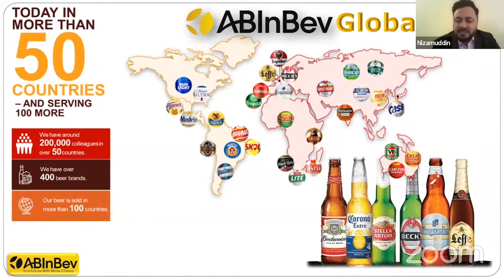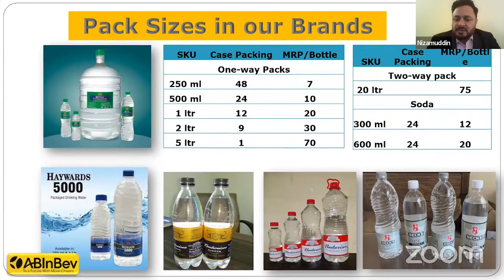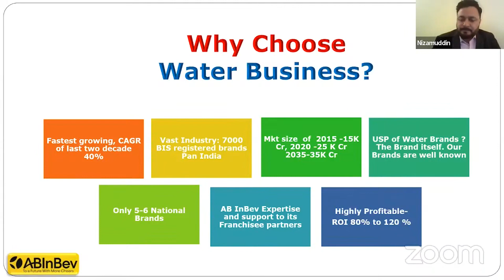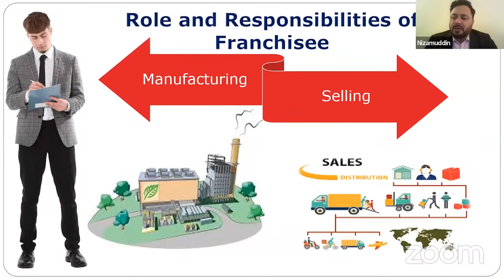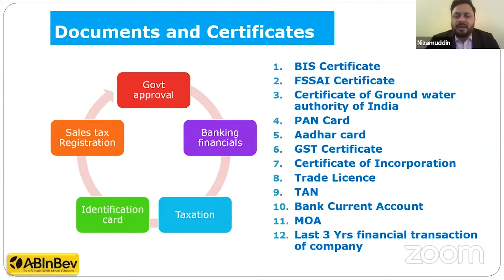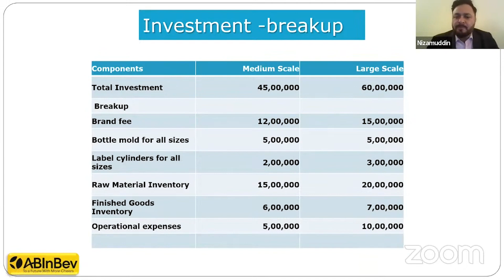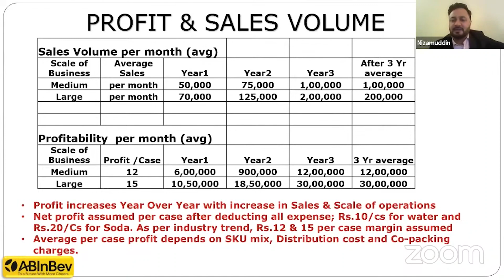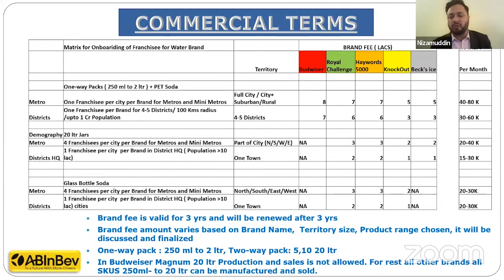AB InBev:- Packaged Drinking Water & Soda Business of Premium Brands | Franchise Opportunity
Great Reasons to Partner with AB InBev:
☑Breakeven within 8 months
☑ Global presence of ABInBev brands in 100+ countries
☑ Premium Brands of ABInBev includes- BudweiserMAGNUM, Haywards5000, RoyalChallenge, KnockOut, Beck’sICE & more
☑ Huge Network of 55 Franchisee across India
☑Highly Profitable ROI 100% to 120%  within 36 months
☑Packaged Drinking Water is growing faster with CAGR of 40% in last two decade
☑Vast Industry: 7000 BIS registered brands Pan India
☑Limited Competition in Branded Segment, easy for selling
☑ABInBev Expertise and support to its Franchisee partners

About the brand: AB InBev has been building a company to last, brewing beer and building brands that will continue to bring people together for the next 100 years and beyond. They are proud makers of more than 500 iconic brands and countless beer varieties. Apart from manufacturing beer, ABInBev also manufacturers Packaged Drinking Water & Soda. Packaged drinking water is fast growing with CAGR of last two decade 40%. The brand is offering an opportunity to manufacture and sell packaged drinking water & soda of iconic brands and partner with the world’s Leading Brewer ABInBev.

Requirements:
Area: 5000 sq.ft.
Investment Starts INR 30 Lakhs